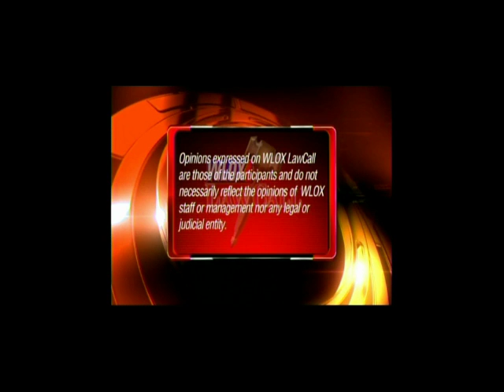LawCall 2016 on WLOX & WDAM - New BP Claims & Deadlines Through Halliburton & Transocean Settlement